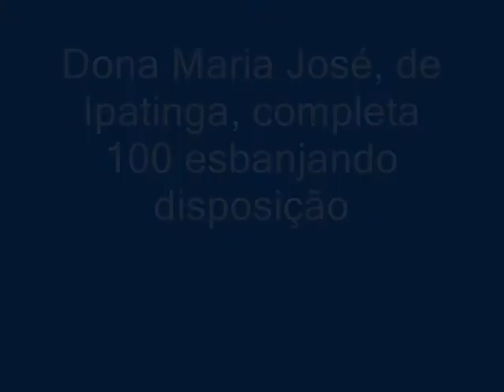Moradora da Ipaitnga completa 100 anos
Neste dia 10 de abril de 2014, dona Maria José Franco completa 100 anos de idade. Ela mora em Ipatinga, no bairro Veneza II.